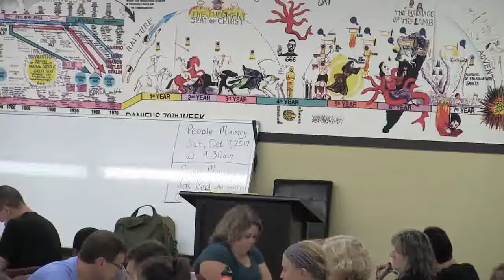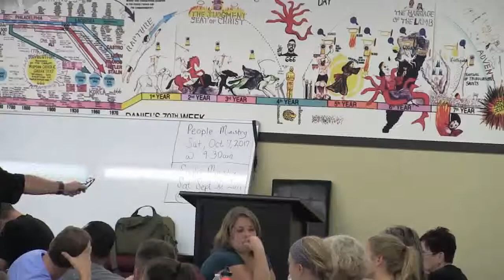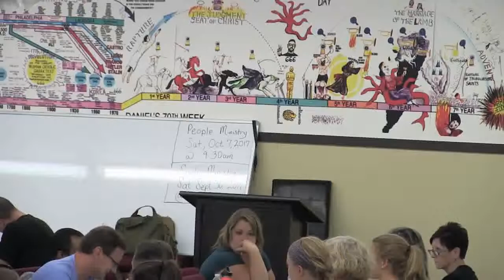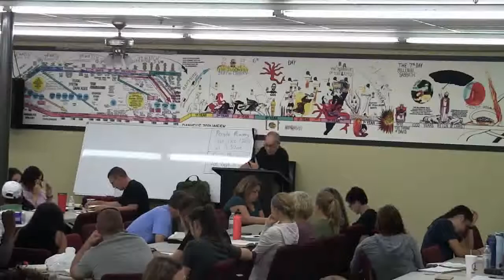To Give an Account Before the Lord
In Job 38 he was before the Lord without an account of what was asked of him, where will we stand at the Judgment Seat of Christ? Pastor Bob Alexander of OPBC takes us through the principle's of the bible to show a likely scenario of our standing before the Lord